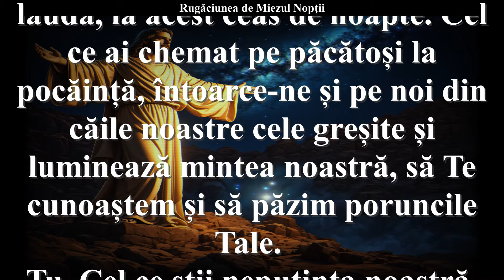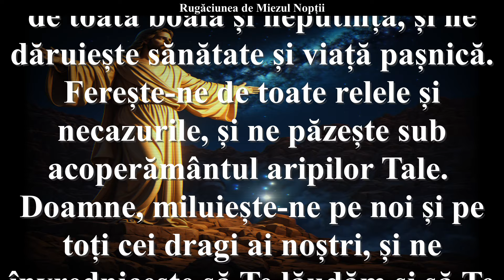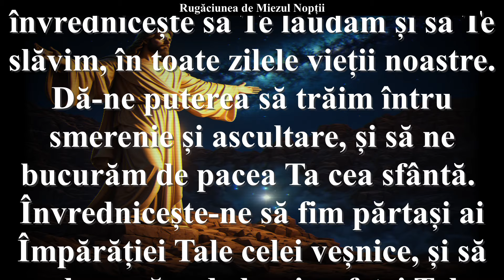🙏💖 Rugăciunea de Miezul Nopții - Cere tărie, înțelepciune și sănătate pentru suflet și trup. 🙏💖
### Descriere:
Această rugăciune creștin ortodoxă, rostită la miezul nopții, este o cale profundă de a căuta ajutorul, lumina și protecția divină. Ea aduce mulțumire lui Dumnezeu și cere tărie, înțelepciune și sănătate pentru suflet și trup. Rugăciunea ne îndeamnă să ne apropiem de Dumnezeu cu inimă smerită și credință, căutând călăuzirea Sa pentru a trăi în dreptate și pace. Fie ca aceasta să fie un sprijin spiritual în momentele de liniște ale nopții, aducând liniște și binecuvântare celor care o rostesc.